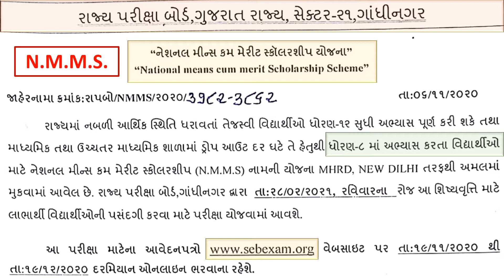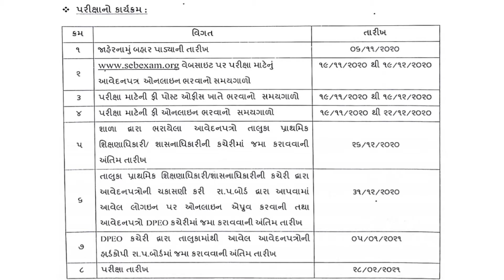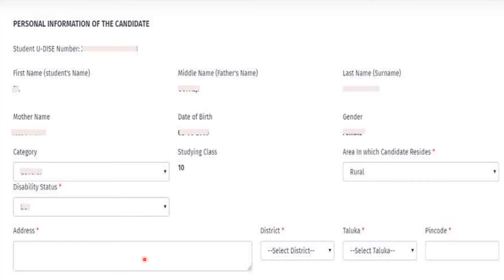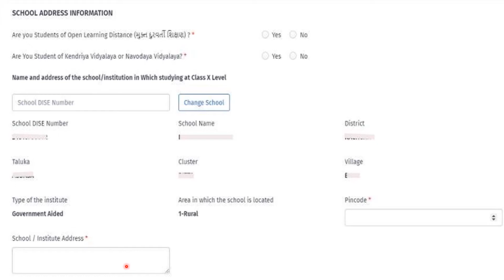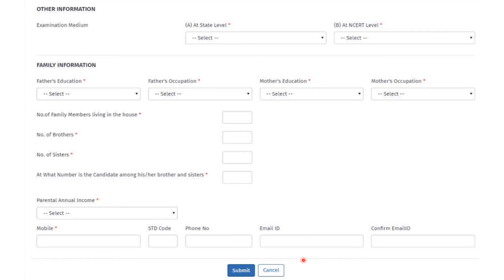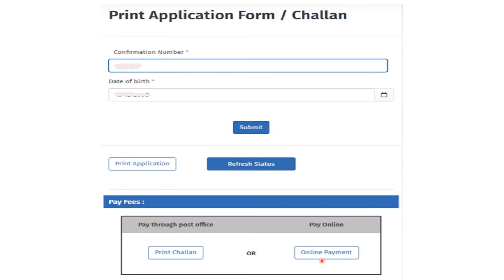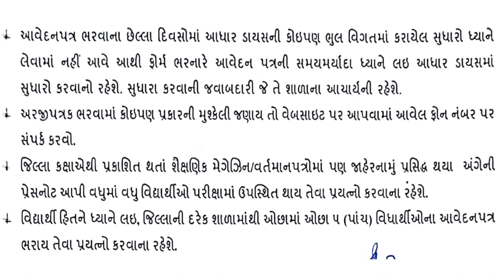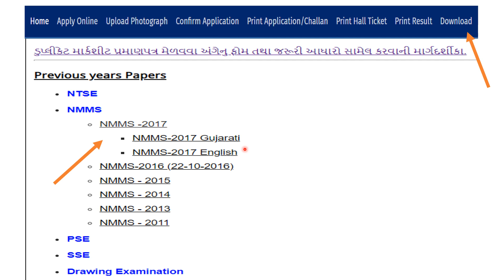N M M S Apply Online / How to Apply / Online Form Fill up / ઓનલાઈન ફોર્મ કેવી રીતે ભરવું - 2020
નમસ્કાર મિત્રો,

              મારી youtube ચેનલ STAR ⭐ EDUCATION માં એજ્યુકેશનલ, ટેકનોલોજીકલ તેમજ શિક્ષણ જગત સાથે સંકળાયેલા અન્ય વિષય ઉપરના વિડિયો જે શિક્ષક વિદ્યાર્થી મિત્રો તેમજ વાલી મિત્રોને પણ ઉપયોગી નીવડે તેને મુકવામાં આવે છે.

            આપ જો મારી ચેનલમાં નવા હોય તો અત્યારેજ ચેનલ ને સબ્સ્ક્રાઇબ કરો જેથી દરેક ઇન્ટરેસ્ટિંગ અને નોલેજેબલ વીડિયો તમને મળતા રહે.

PLAYLIST માં જઈને તમે મારા દરેક વીડિયોને ક્રમશઃ જોઈ શકશો.

                        નમસ્કાર વિદ્યાર્થીમિત્રો,
                            આજનો વિડીયો
N M M S Apply Online / How to Apply / Online Form Fill up
ઓનલાઈન ફોર્મ કેવી રીતે ભરવું - 2020

My youtube channel Name - STAR EDUCATION